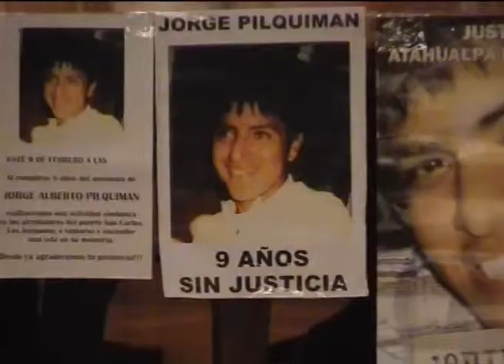VIEDMA: DEBATE SOBRE VIOLENCIA INSTITUCIONAL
AUTORIDADES NACIONALES PARTICIPAN DE LA JORNADA
ABEL CORDOBA - TITULAR PROCURADORIA VIOLENCIA INSTITUCIONAL
SUSANA DIEGUEZ - LEGISLADORA FPV